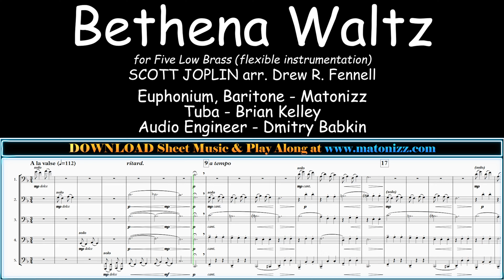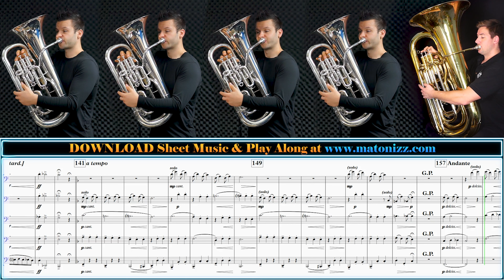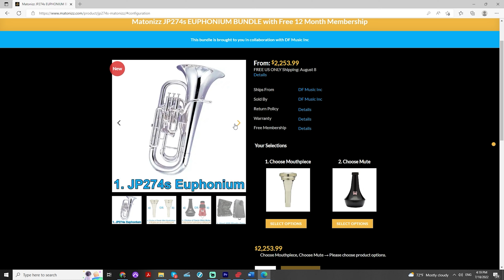𝄢 LOW BRASS RAGTIME 𝄢 Scott Joplin "Bethena Waltz". EUPHONIUM + TUBA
Happy Monday Friends! We have a Super Cool New Low Brass arrangement of Scott Joplin's "Bethena" (Concert Waltz) made for you by Drew Fennell today! This amazing work comes with Transposing Parts in Every Practical Key and Clef for flexible instrumentation. Hope you enjoy this Tuba and Euphonium Quintet Version!

Musicians:

Matonizz (Principal Euphonium at RCB, Professor at Seton Hill University)

0:00 - Bethena Waltz (Low Brass Quintet)
6:13 - JP Instrument Bundle Deals